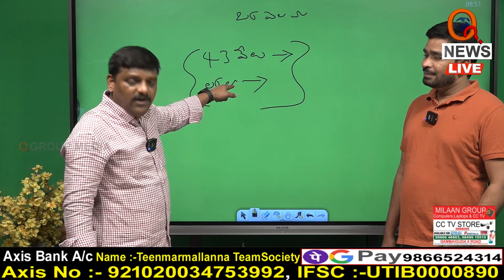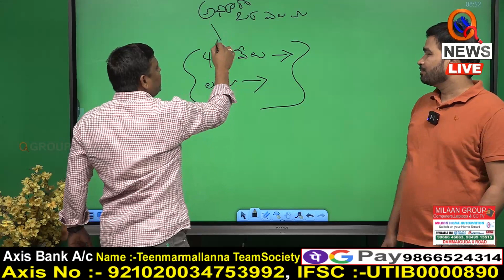ఇంతకుమించిన దరిద్రం ఉండదు | Teenmarmallanna | Qnews